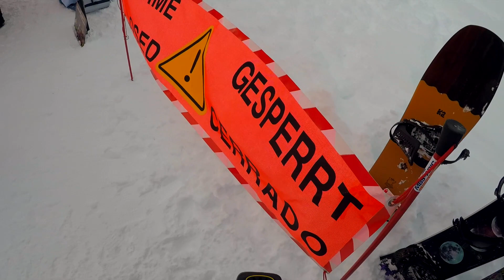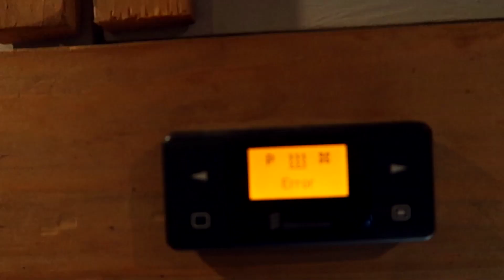All Mountain Users NEED TO DO THIS! - [Winter Vanlife DAILY]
⚒✏️ 𝐕𝐚𝐧 𝐁𝐮𝐢𝐥𝐝 𝐏𝐚𝐠𝐞 🔩📒
(inc products, tools and costs)

📗 𝐖𝐡𝐚𝐭'𝐬 𝐈𝐧 𝐓𝐡𝐞 𝐞𝐁𝐨𝐨𝐤?